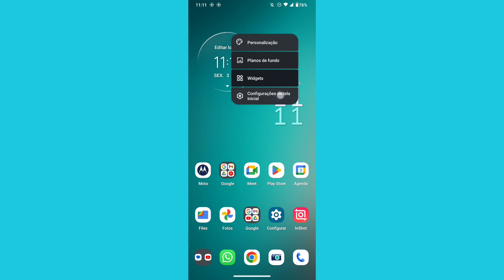como ativar o estilo aberto na bandeja de aplicativos da Motorola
eai pessoal.
nesse vídeo você vai saber como está ativando a bandeja de aplicativos abertos no celular Motorola.

configurações do celular Motorola para você.